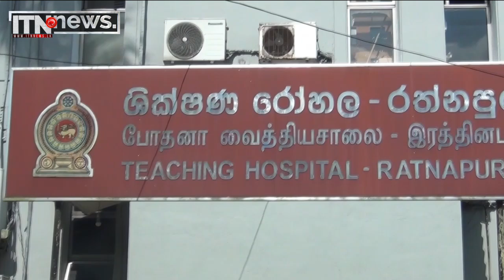වැඩිහිටි ජනගහනයේ වර්ධනය සැලකිල්ලට ගනිමින් සෞඛ්‍ය ක්ෂේත්‍රයේ අදාළ තීන්දු තීරණ ගන්නවා